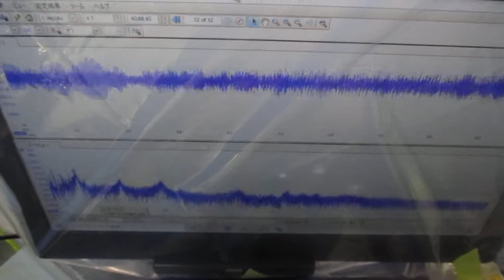メガヘルツの超音波発振制御プローブ ultrasonic-labo